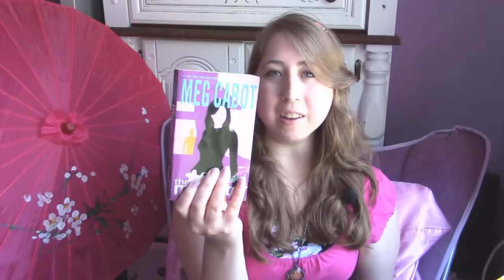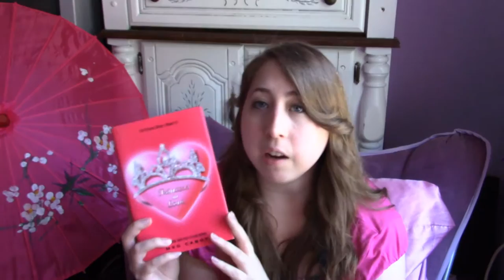Read ALL the Meg Cabot books! part 1- YA series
Let me tell you about all the wonderful YA series Meg Cabot has written for our reading enjoyment.

Series mentioned in this video:

The Mediator series
"Vanished" or "1-800-Where-r-u" series
Airhead series
The Princess Diaries
All American Girl
Abandon series

Music composed in "Windows Music Maker Jam."